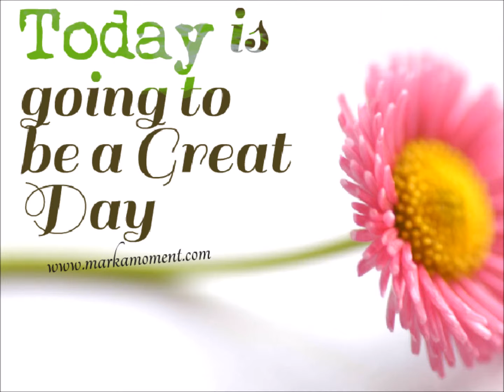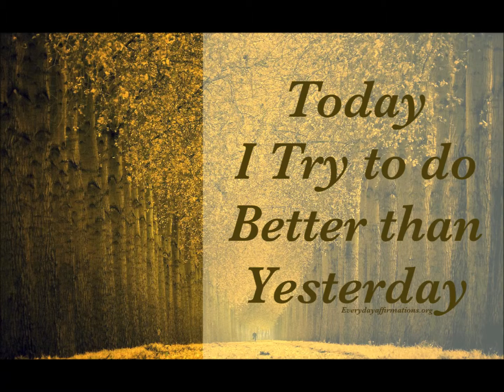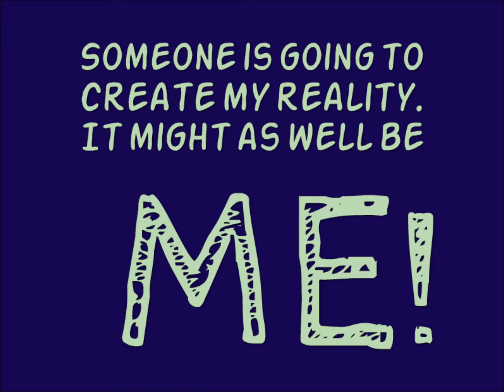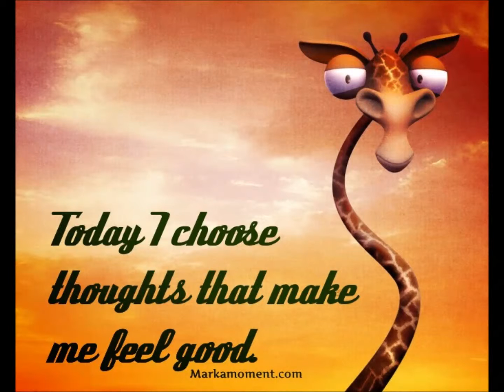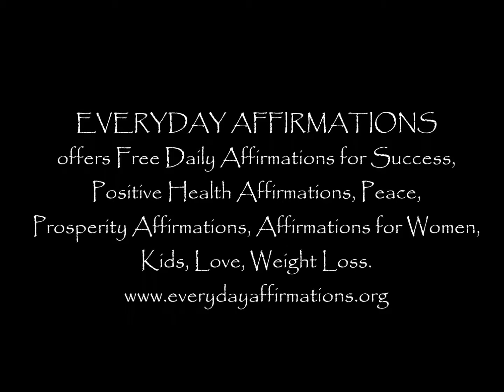Daily Affirmations for the Month of February 2015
Affirmations are not a one-time-event…say them once and life is perfect. Affirmations are an everyday choice, a choice we make with our thoughts and feelings.
Everyday Affirmations offers Free Daily Affirmations for Success, Positive Health Affirmations, Peace, Prosperity Affirmations, Affirmations for Women, Kids, Love, Weight Loss.